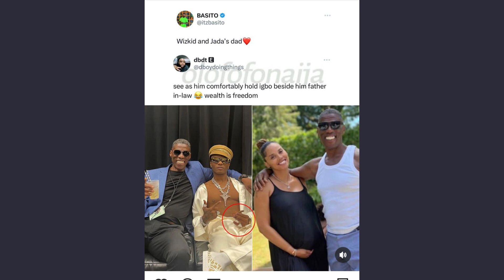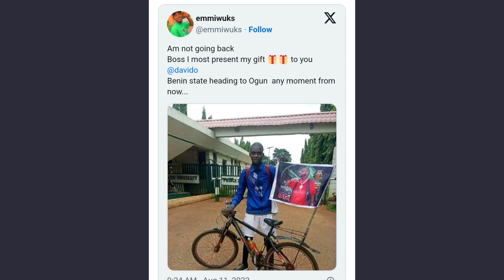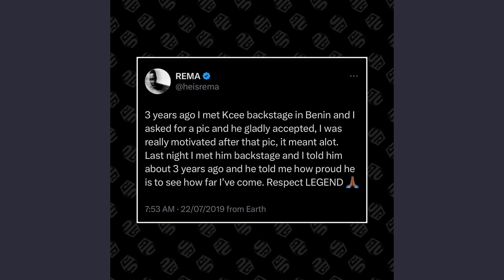Davido Sends Huge Money To Man Who Rode Bicycle From Benue To Lagos As Burna Boy Breaks Record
The determination of a Nigerian man who began a bicycle trip from Benue state to Lagos has surprisingly paid off Days ago, Emmanuel Myam announced his mission to ride a bicycle trip from Benue state to Lagos to meet his role model, Davido Despite being warned by the singer to quit his mission, he persevered and vowed never to turn back .